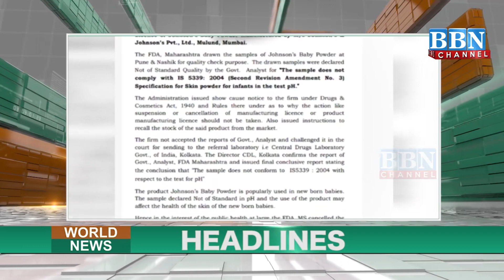World News Headlines 17th-September-2022 | BBN NEWS